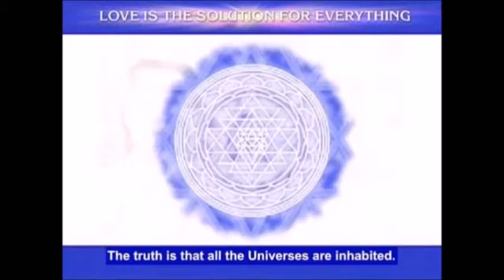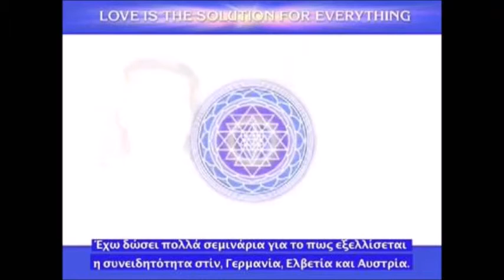昂宿星光能工作手册名詞解釋 （四）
[00:00.00]昂宿星光能工作手册名詞解釋 （四）
[00:03.54]昂宿星光能工作手册名詞解釋 （四）
[00:07.09]五十一、落實於地、紮根、根植於地（grounding）
[00:11.32]（一）精神和所在的肉體之間深層的連繫，同時也和大地彼此連結。
[00:16.94]（二）伸展一條以太落實能量帶的過程，落實能量帶的直徑通常介於四英吋和你的臀寬之間——男性由第一脈輪發出，女性由第二脈輪發出——直通大地的中心，如此你可更能體會出「在身體裡」的感受。
[00:31.41]（三）任何使你在身體內和生活中更能置身於當下的經驗。
[00:35.56]例如：「對我來說，在林子裡散步是個根植於地的經驗。
[00:39.55]」所指的是，「在林子裡散步使我覺得更能活在此地此刻、
[00:43.70]活在『在身體裡』，也覺得更有朝氣了。
[00:46.57]」性愛對於某些人而言也是一種根植於地的經驗。
[00:50.09]五十二、高我（Higher Self）
[00:52.90]我們的完全精神存在的一部分，具有多重面貌，位於高次元，並引領我們朝向靈性成長、
[00:59.57]進化和悟道。當我們能意識到我們偉大自我的這個部分時，便可開始將高我的各部分整合入我們的肉體裡，然而某些部分仍留在我們全相的高次元部分中。
[01:11.21]五十三、全相（hologram）
[01:13.96]任何第三度次元形相的事物，以涵蓋其形狀之全部的狀態呈現，相對於有如平面相片的第二度次元圖像；全相包括了物體的長、
[01:23.83]寬、高和輪廓。
[01:25.07]五十四、全相自我（holographic self）
[01:28.73]全相自我集貫通各度次元的所有部分為一，各部分處於適當的連結狀態並同時彼此連結。
[01:35.92]五十五、平行連結（horizontal alignment）
[01:39.85]（一）在此意識狀態中，個體對物質界的幻相、
[01:43.55]生存需求和恐懼的認同度，多於靈魂和精神、
[01:47.08]進化，以及和神性自我的連結與啟悟之靈性責任。
[01:50.97]（二）完全和身體內的高我斷除連繫。
[01:54.33]五十六、無盡光（Infinite Sun）
[01:57.35]（一）「神/女神/一切萬有」或「一體性」的別名，其觀點基於存在的事物都和一個第十三度次元的連續光場共存，並與此光場連結著。
[02:07.68]（二）萬物都是以本身的光的純粹本質存在著，即為無盡光的存在狀態。
[02:13.44]五十七、次元間椎形光柱（Interdimensional
[02:16.93]Cone of Light）
[02:18.62]頂點在上的圓錐狀光柱，覆蓋在你身體的氣場頂端，是由快速旋轉、
[02:23.99]高振動的光頻率所組成。
[02:25.97]這些光頻能幫助你進入「垂直連結」狀態，清除由你身體和氣場釋放出的與自身不相契合的能量。